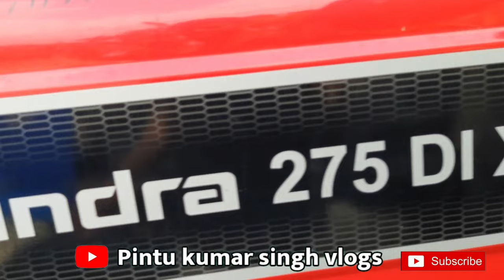बैंक द्वारा खींचा हुआ ट्रैक्टर सस्ते दामों में | second hand tractor Muzaffarpur Bihar Kanti |Euro50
Muzaffarpur Kanti Gosai Tola 11 number ward